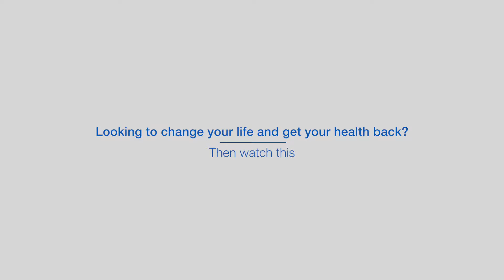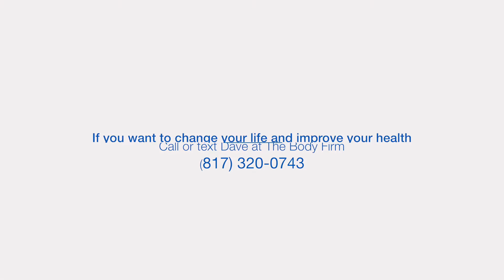Who is Dave Fannin and The Body Firm Personal Training and Fitness Boot Camps?